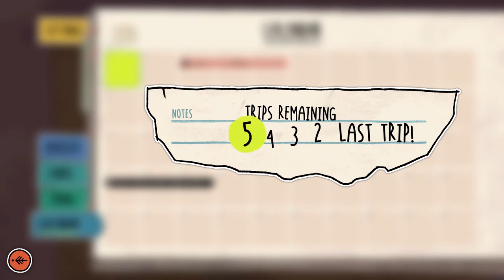Steamed #2 - The Adventures of Eggbert / Signs of the Sojourner / Haypi Monster 3 / Electro Ride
Steamed, Episode 2

0:21 - The Adventures of Eggbert
1:47 - Signs of the Sojourner: Prologue
3:23 - Haypi Monster 3
4:50 - Electro Ride Prologue

Each year, more and more games are being released on Steam, and it seems like more and more people are interested in starting their own gamedev journey, myself included ! Sadly, due to the sheer amount of new releases, some of these games are bound to fly under the radar, let's avoid this together !

The goal of "Steamed" is to explore those new releases 4 games at a time with a few minutes of gameplay. Whether you're an aspiring game developer looking for inspiration or a gamer looking for new games to play, this series will help you find what you're looking for.